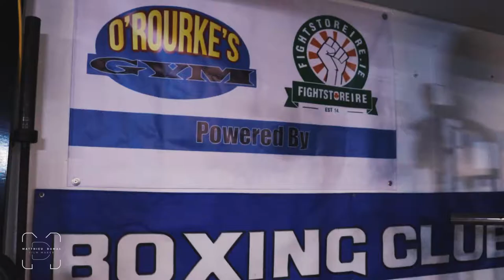2-0 - John Cooney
Video for professional boxer John Conney @jhcboxing (on instagram)
Video and Edit by Matthieu Dumas